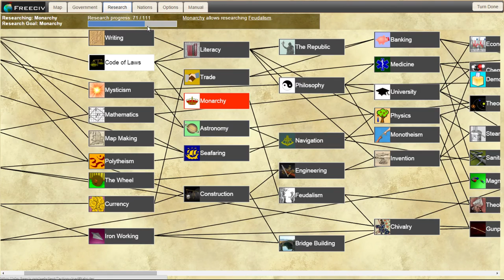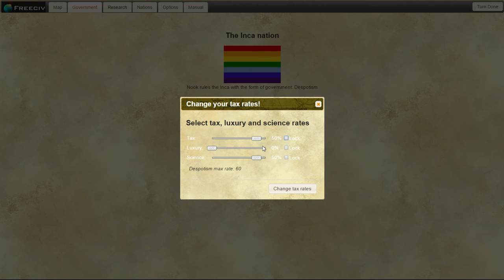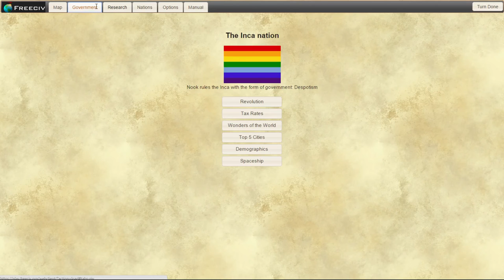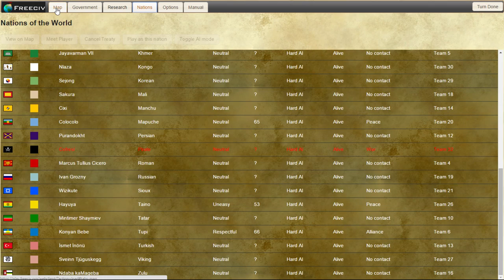Let's Play FreeCiv | 32 Civ Large World Map - [part 2]